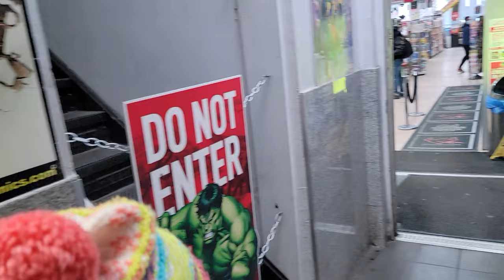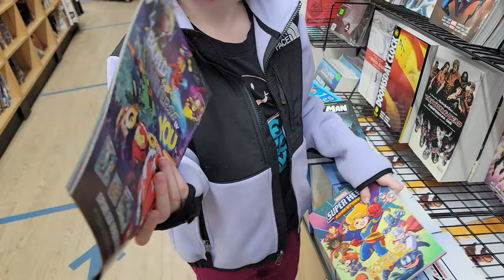🧭 Visit to a Comic Book Store in Manhattan. Midtown Comics Times Square NYC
Check out our quick visit to our favorite comic book store: Midtown Comics.